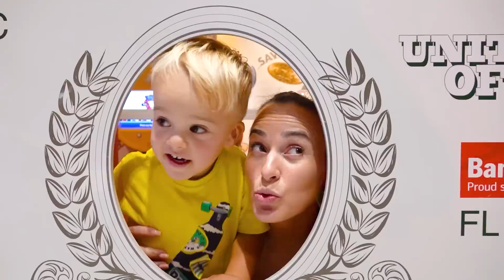کرس اور ماں بچوں کے عجائب گھر اور بچوں کے لیے سیکھنے کے مرکز کی تلاش کرتے ہیں۔